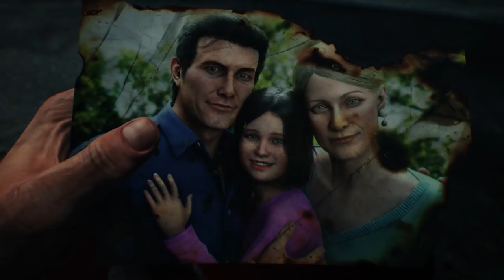The Evil Within 2 Part 12 - Krillin Plays